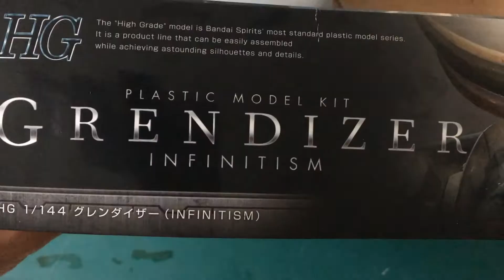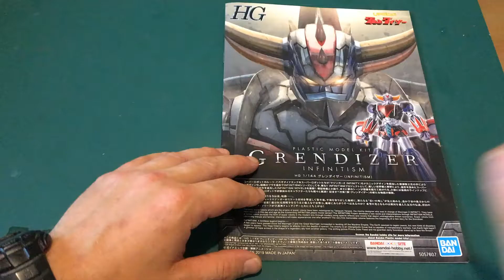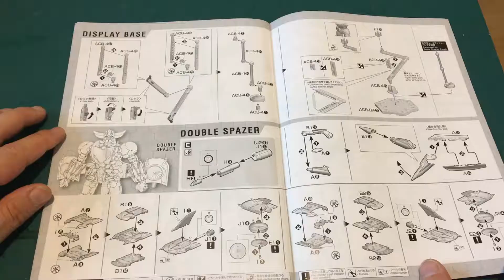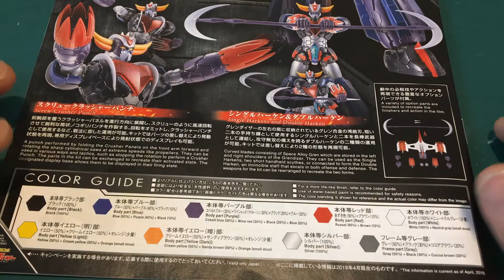unboxing goldorak bandai !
présentation de ce kit goldorak au 1/144éme .